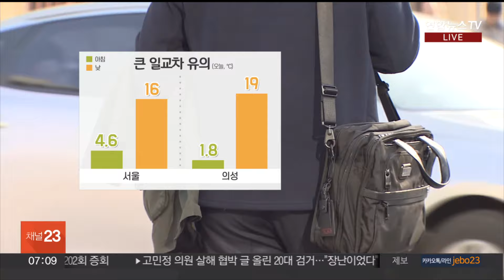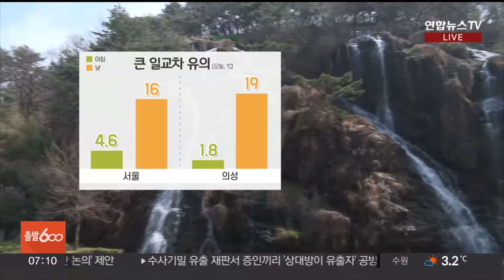[날씨] 오전까지 내륙 중심 짙은 안개…큰 일교차 유의 / 연합뉴스TV (YonhapnewsTV)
[날씨] 오전까지 내륙 중심 짙은 안개…큰 일교차 유의

[앵커]

오늘 아침 출근길 짙게 낀 안개를 주의하셔야겠습니다.

하늘은 차츰 맑게 드러나겠고, 일교차가 크게 나겠습니다.

자세한 날씨는 기상캐스터 연결해서 알아보겠습니다.

김민지 캐스터.

[캐스터]

아침 출근길 교통 안전에 유의하셔야겠습니다.

내륙을 중심으로 안개가 짙게 꼈습니다.

가시거리가 200m 안팎까지 짧아진 곳이 많습니다.

현재 충남 예산의 가시거리 40m, 정읍은 90m로 시야가 많이 답답합니다.

오늘 오전까지 가시거리가 200m 미만으로 짧아지는 곳이 많겠고요.

기온이 영하로 떨어지는 지역은 도로에 살얼음이 생긴 곳도 있겠습니다.

안개는 기온이 오르면서 걷히겠고요.

차츰 전국 하늘 맑게 드러나겠습니다.

다만 일교차가 크겠습니다.

아침에 공기가 차갑겠습니다.

중부내륙과 경북내륙엔 서리가 내리는 곳도 있겠는데요.

한낮에는 포근하겠습니다.

서울의 낮 최고기온 16도, 의성 19도를 보이면서 일교차가 15도 안팎으로 크게 나겠습니다.

내일은 다시 전국에 비가 내리겠습니다.

새벽에 수도권과 강원, 전남해안과 제주를 시작으로, 차츰 전국으로 확대되겠고요.

저녁이면 대부분 그치겠습니다.

제주와 경남해안에 최고 40mm, 그 외 내륙은 대부분 5~10mm 의 비가 내리겠습니다.

주 후반에는 별다른 비 소식 없이 맑은 가운데 일교차가 크겠습니다.